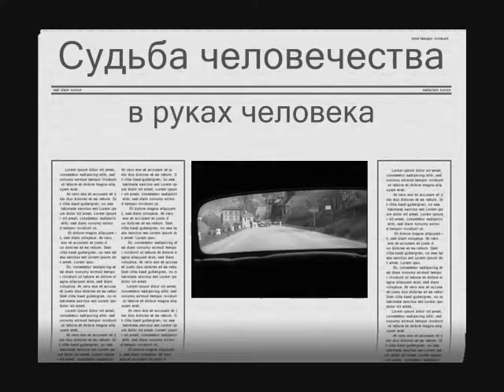Добрые и отважные - Positive TV 21